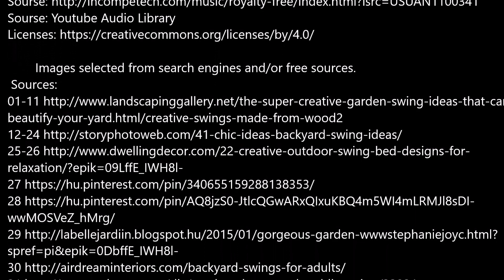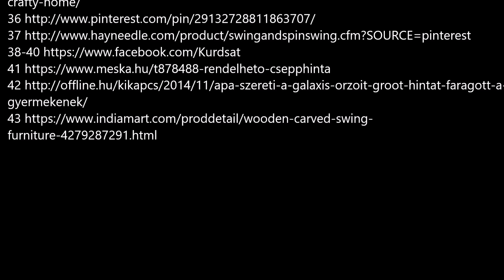Creative garden swing ideas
Selected and edited by Zoltan Eberhart
Music
If there are copyright mistakes, please inbox me via Facebook, I will edit its instantly, I share with the hope that it's useful for designers.